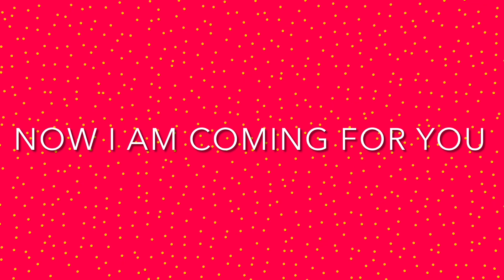E.🗿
This is a message to you. You know what you did.

To all of the people who think I am actually coming to your house, no I’m not. I am not coming with an amogus machine gun. You are fine. This is only a joke.